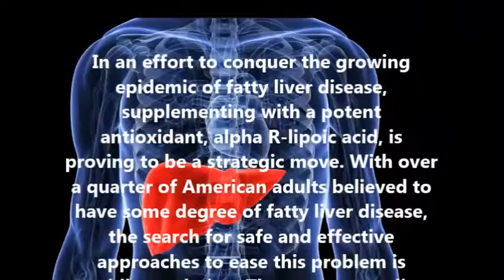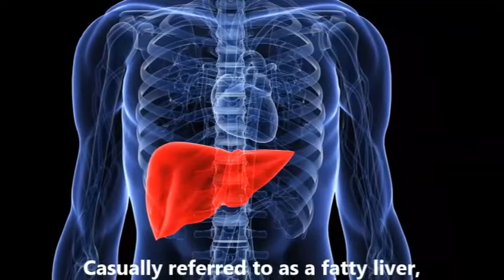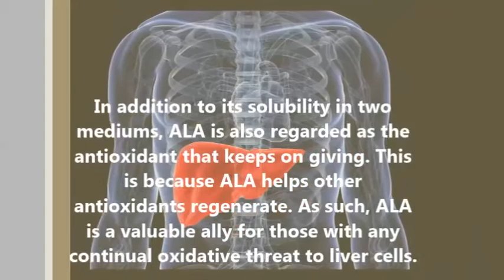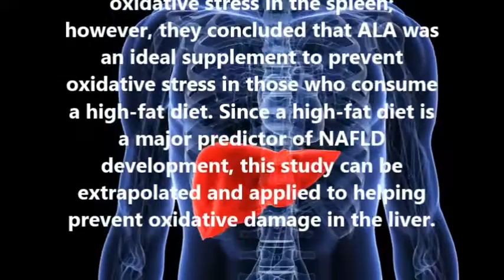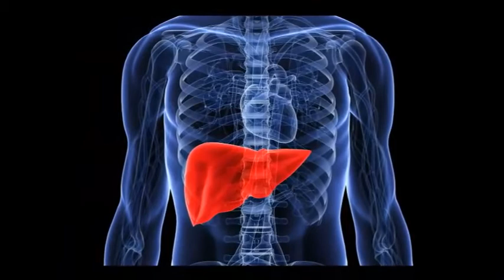Three Studies Finding Alpha Lipoic Acid Helps a Fatty Liver